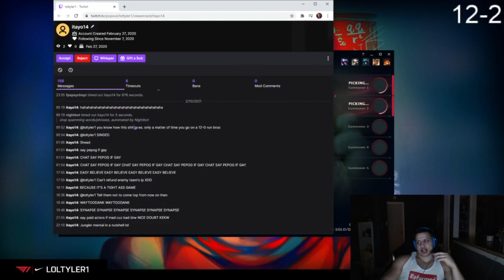Loltyler1 League of Legends T1 How U Always Do Better And Best Alway ?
Tyler Steinkamp (born March 7, 1995), better known by his online alias tyler1, T1 or TT for short, is an American internet personality and streamer on Twitch. He is one of the most popular League of Legends online personalities with more than 4.2 million followers on Twitch. Steinkamp was banned from playing League of Legends from April 2016 to January 2018 for disruptive behavior towards other players, earning him the nickname of "The Most Toxic Player in North America".

From popular Tv hosts to hollywood golden age actresses, from country music artist and the royal family members to western movies acting legends.